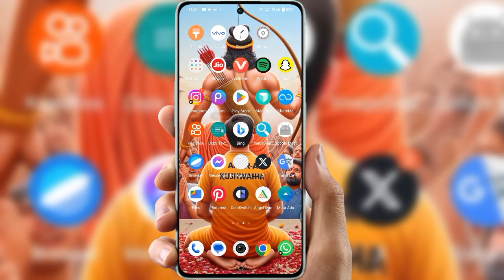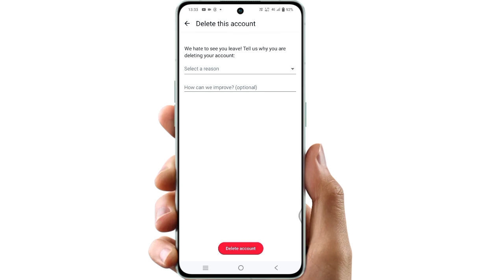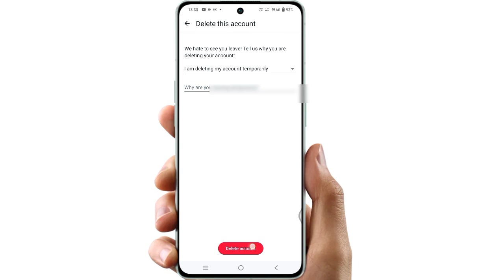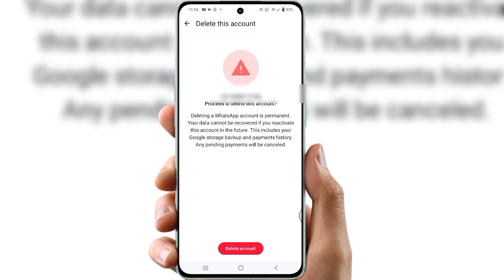How to delete WhatsApp account in Android iOS | whatsapp account delete kaise kare 2024